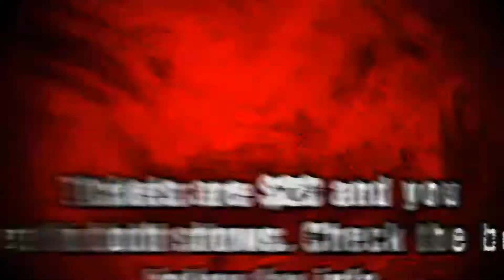Angels and Demons Weekend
Ninjalo and Top Family Entertainment Present,"Angles and Demons Weekend" with Dirtball of KMK and the "Saints and Sinners" Tour!! With other Local Acts. For more information or to get your tickets head over now. Get into both these shows for one low price of $20.
 Feb 1st - The Boobie Trap Topeka Ks - Dirtball ft Windy City Music
 Feb 3rd - The Boobie Trap Topeka Ks - "Saints and Sinners" ft Hard Target, Crypitc Wisdom, Project Born and Skitzo Franix.

Doors for both shows open at 7:00pm.